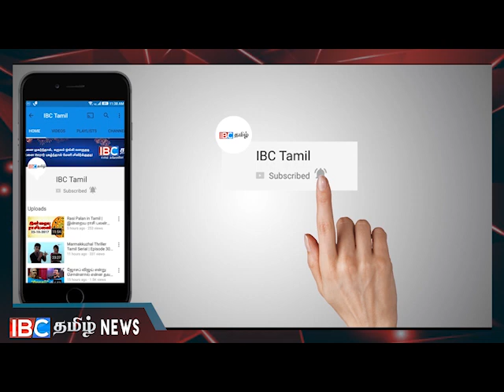நாட்டின் பொருளாதாரத்தை கட்டியெழுப்ப நிலையான அரசாங்கம் தேவை